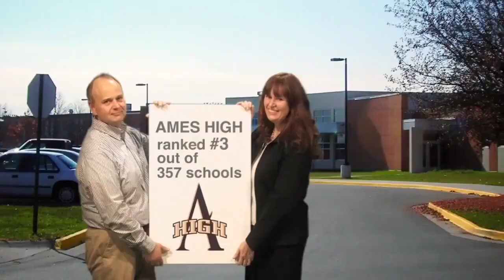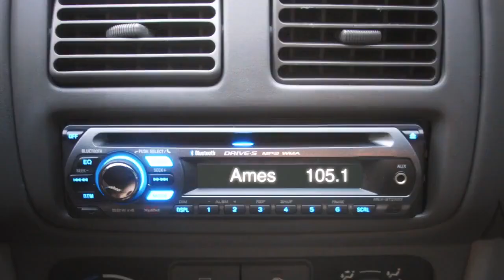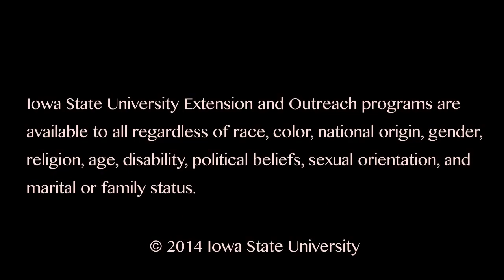hooray for ames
This is just a backup copy of the highest definition of Hooray for Ames that I have. We need to make sure this masterpiece survives for years to come.